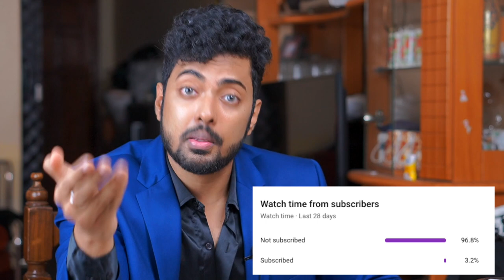USTRAA COLOGNES REVIEW | BEST COLOGNES FOR MEN UNDER 1000 | BEST PERFUME FOR MEN IN INDIA 2021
Ustraa Ammunition Cologne

Ustraa Tattoo Cologne

USTRAA BASE CAMP

Ustraa After Dark Cologne

■Let's SAVE SOME LIFE FROM COVID (I DONATE A % OF MY YOUTUBE EARINGS HERE )

■MY GEARS 🎥
►MY SEXY MAIN CAMERA SONY
►headphone I USE
►MY SEXY SPEAKER
►My COMPUTER FOR EDITING
►My collar Mic
►EDITING HARD DISK 1 :-
►EDITING SSD DISK 2
►FREE DEMAT ACCOUNT LETS BECOME RICH!

TITLE
00:00 INTRO
1:10 NUMBER 5
2:43 NUMBER 4
4:05 NUMBER 3
5:22 NUMBER 2
7:00 KYU BHAI KYU?
7:15 NUMBER 1
10:00 MY FAVOURITE?

A science Student went on becoming an advertising professional, IIM CALCUTTA Passout

VINEET GAUR, WHAT THE DUDE , best men fashion youtube , best indian youtube ,